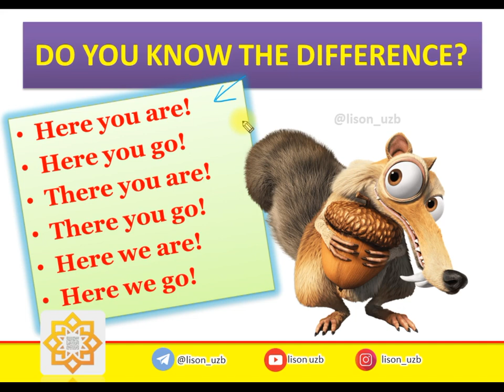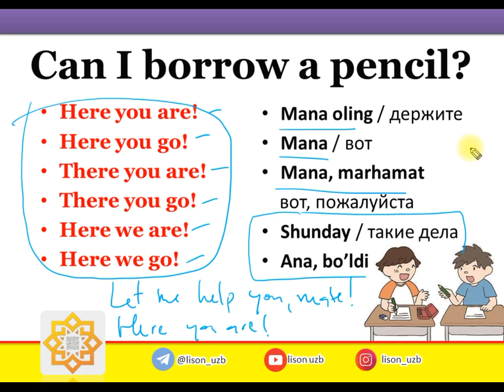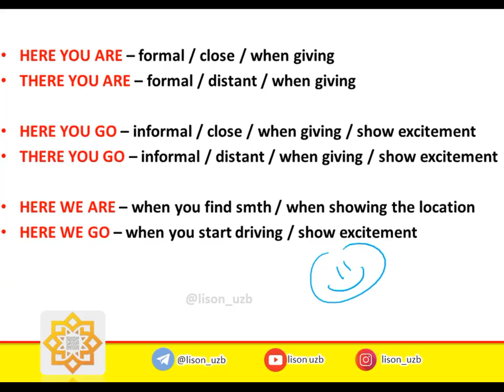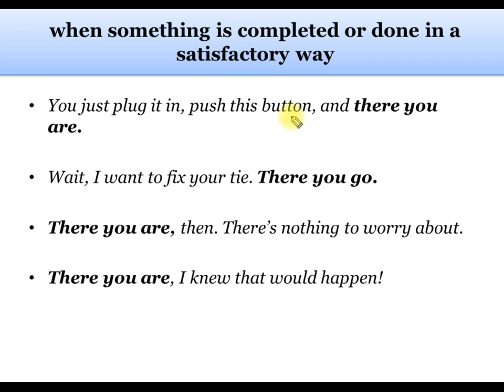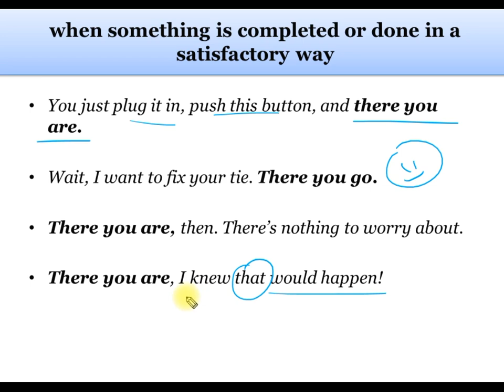here we are / here we go / there we are/ there we go